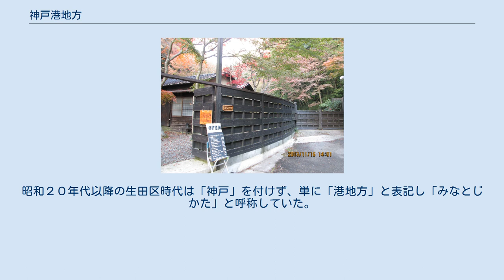神戸港地方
日本 」 兵庫県 」 神戸市 」 中央区 」 神戸港地方 神戸港地方（こうべこうじかた）は兵庫県神戸市中央区の大字。
 当地の街並み 再度山付近で撮影 旧・生田区の北側山岳地域全体にあたる。
市街化調整区域で、錨山（碇山）、市章山、堂徳山、再度山などの山間部に住宅が点在。
 東は葺合町、南は東から順に北野町、山本通、諏訪山町、再度筋町、兵庫区楠谷町、南東は兵庫区梅元町、西は兵庫区平野町、北は北区山田町下谷上に接する。
 西の葺合町との境界に滝山城跡がある。
 成立年代は不詳。
地方（じかた）とは江戸時代には都市部に対する農村の事を指したが、やがて周辺部という意味にもなり、神戸港のうち市街化していない山岳部を指し、明治7年の兵庫県布達で、北野町、宇治野町以南の部分を「神戸港のうち」と表現しており、『神戸の町名』では、この区域から外れる幅広い地域をさす地名として形づくられたのだろうとしている。
 昭和6年（1931年）より神戸市神戸区、昭和20年（1945年）より生田区、昭和55年（1980年）より中央区に所属。
昭和２０年代以降の生田区時代は「神戸」を付けず、単に「港地方」と表記し「みなとじかた」と呼称していた。